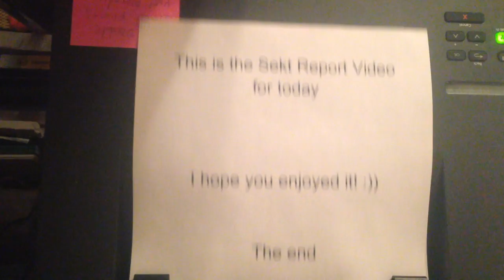How to print out a video (Day 12)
Ever tried printing out a video?